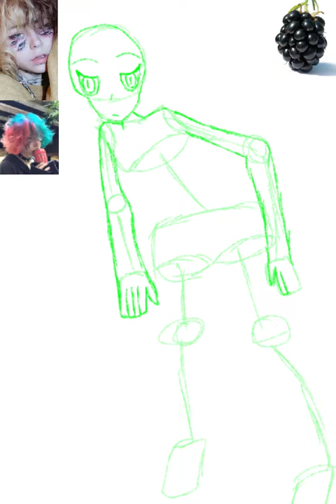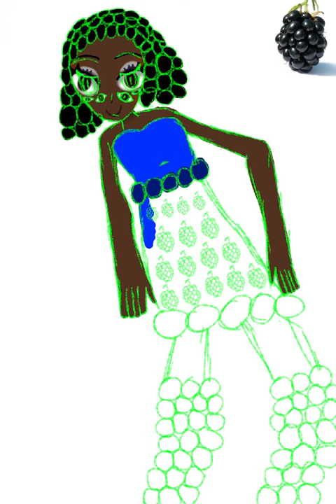FULL TIMELAPSE #13 - Blackberry